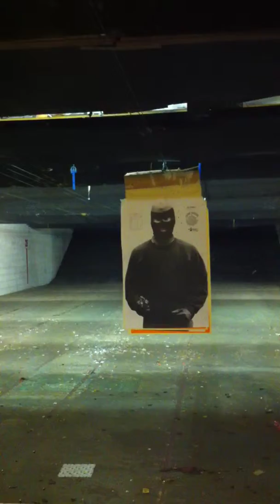my fn five seven.MOV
me shooting my new fn five seven with 20 mag